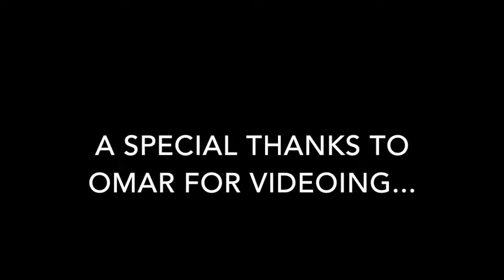Bulldog Pond Frisbee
A couple of SG Ultimate players attempting to get a sweet catch